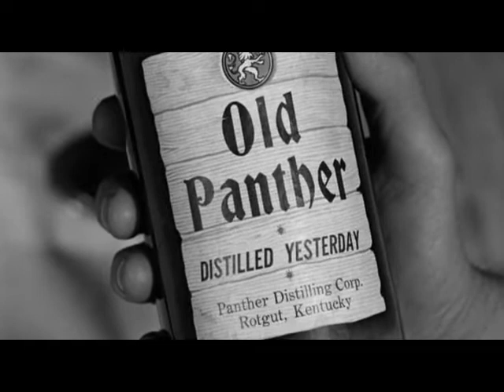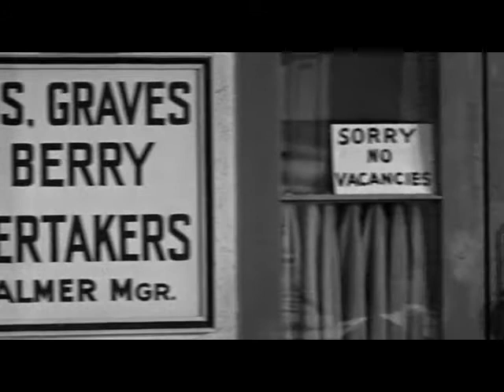three stooges funny video | best sence😆😆😆 | pat